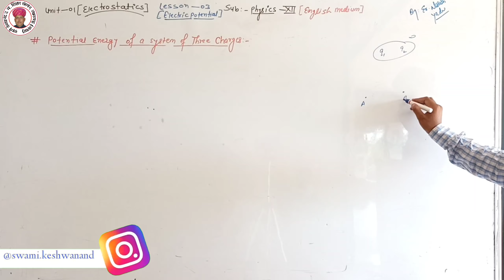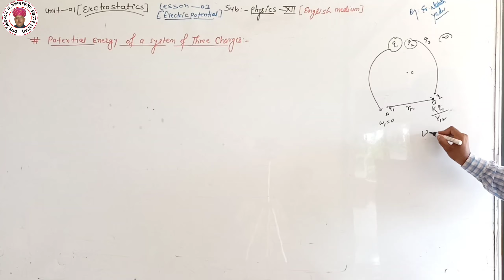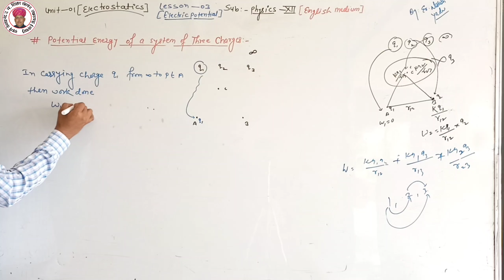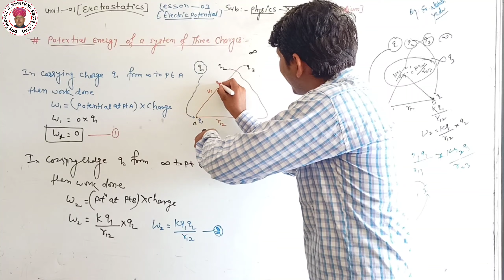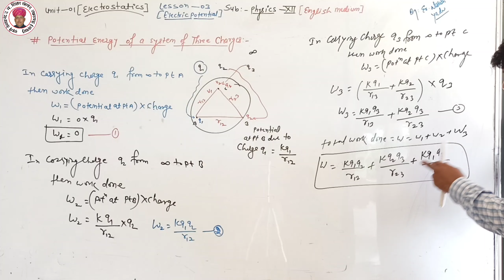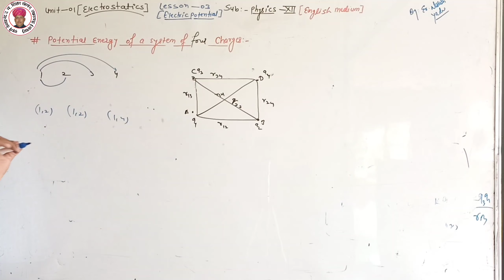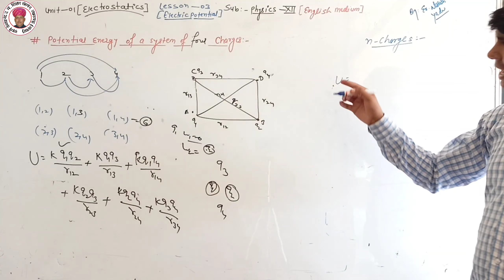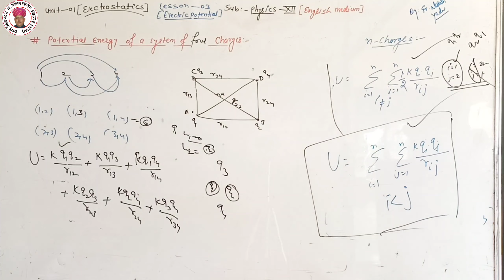Potential Energy of a System of Three Charges (Chap.3) 12th English Medium Physics